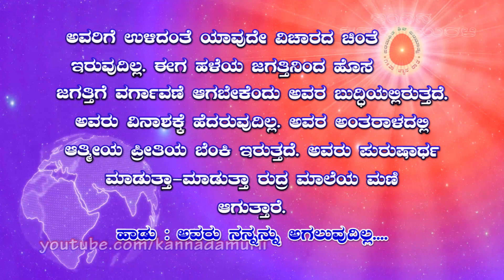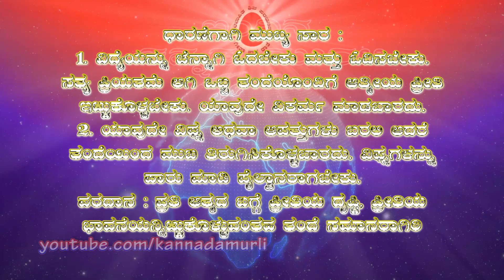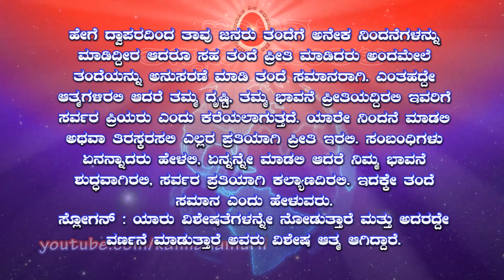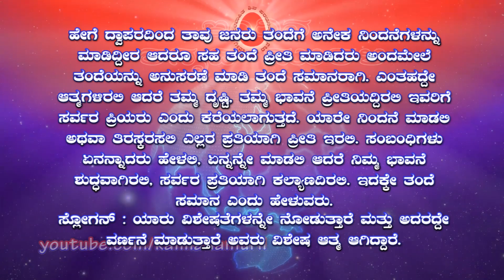Kannada Murli 08.12.2022 | ಕನ್ನಡ ಮುರಳಿ | ಇಂದಿನ ಮುರಳಿ | today's